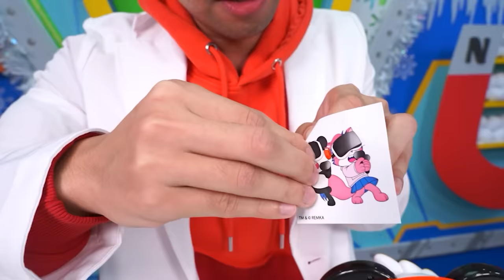Ryan Challenged Dr. Ion for a Game ON adventure!